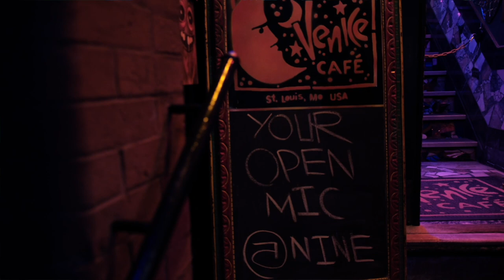Po Mia Spreads Positivity Through Music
Po Mia is an eclectic local musician who aims to spread positivity and comfort with their music. Though they have been a musician for around a decade, they have only just begun playing live within the past few years and have already achieved local fame. Po's music is unique and complex, with vulnerable lyrics sung by a clear and melodic voice. With a background in music therapy, Po structures their music so that their audience will find a home in it, and be able to release negative emotions while listening to their songs. Audience connection and participation are instrumental in Po's live performances. Po's shows are also filled with surprises, and will occasionally include their party trick of rapping while solving a Rubix cube.